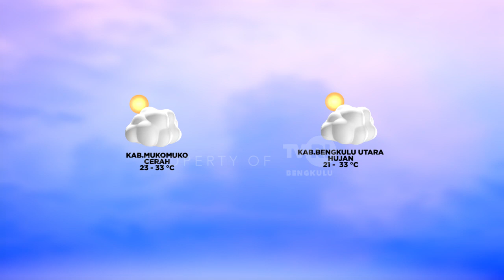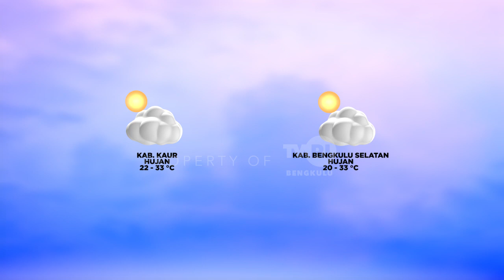OPINI BERKREASI LEWAT MEDSOS SEGMEN 3